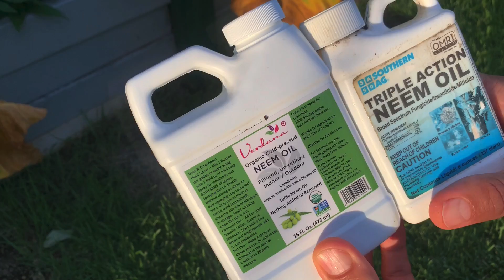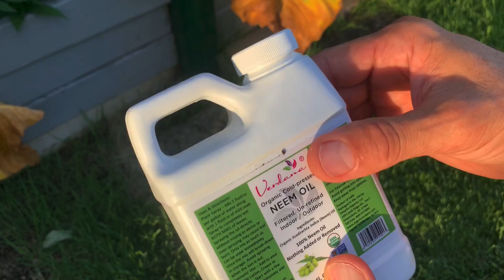Minadores de las Hojas “Cómo Eliminarlos” (Pregunta de la Semana #16)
Videos Sobre Control de Plagas

Videos Sobre Orégano